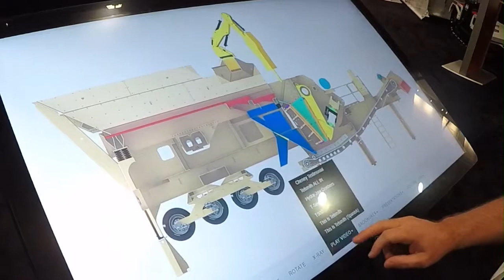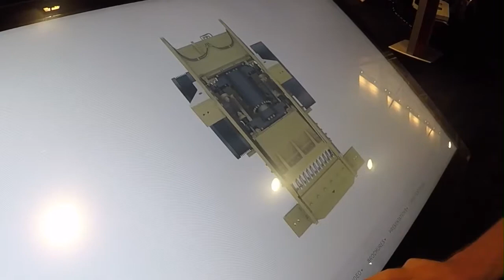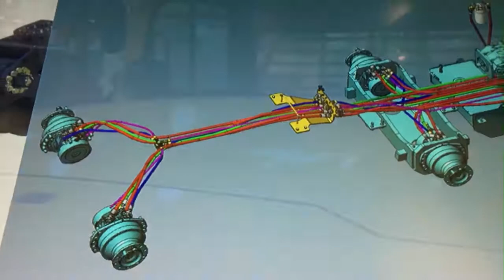Interactive 3D Product Views By SinCityMadMen via WebRotate 360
Here's another great video from SinCityMadMen LLC, showcasing  interactive solutions they produce for tradeshows and venues which rely heavily on 3d product views made with webrotate 360.

This video has a couple of interesting bits that we haven't seen before in their videos like the new vertical spin we're releasing in the next v3.6 update. And in general, it's a great demo of a digital tour specifically designed for large touch screen devices.